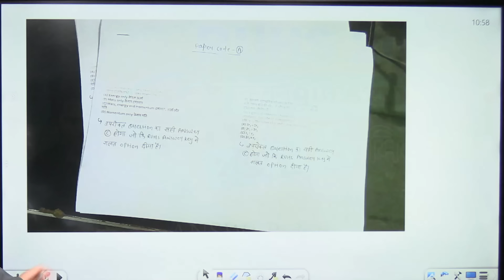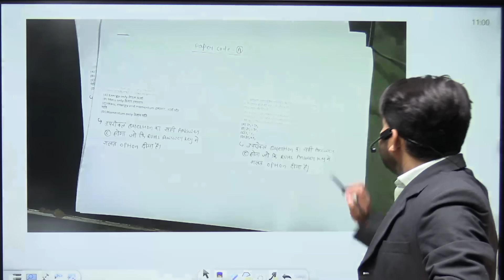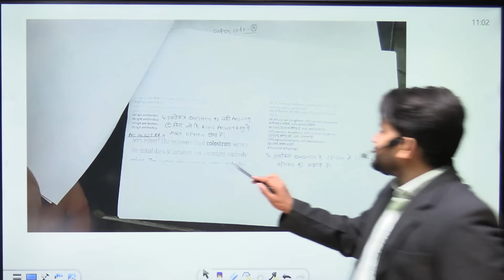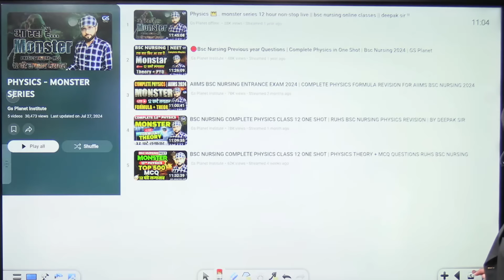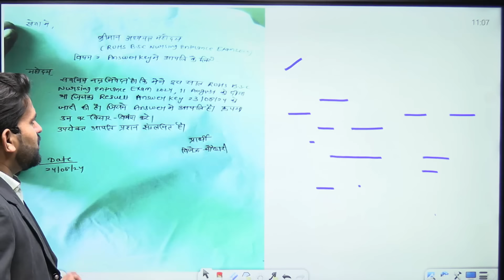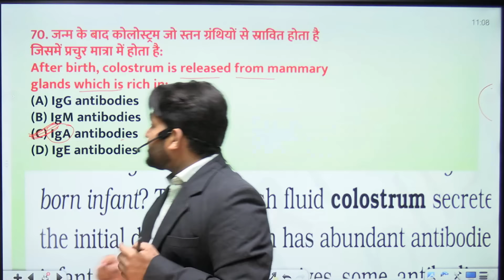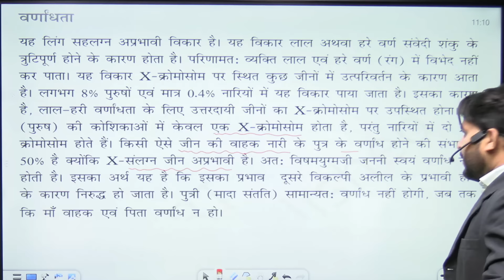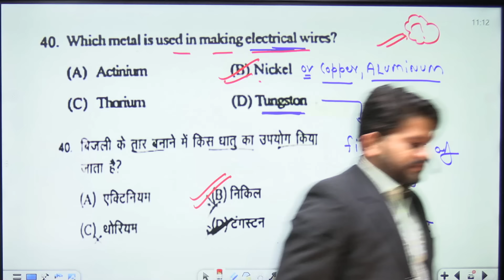🔴RUHS 2024 कितने QUESTIONS पर BONUS MARKS मिलेंगे? | RUHS BSC NURSING ANSWER KEY 2024 | RUHS UPDATE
🔴RUHS 2024 कितने QUESTIONS पर BONUS MARKS मिलेंगे? | RUHS BSC NURSING ANSWER KEY 2024 | RUHS UPDATE | BY DINESH SIR
Stay updated with all the latest information on the RUHS BSc Nursing Answer Key release! In this video, Dinesh Sir covers everything you need to know, including:

RUHS BSc Nursing Answer Key Release: Get step-by-step instructions on how to access and download the answer key.
Bonus Marks Update: Stay informed about potential bonus marks and how they might impact your score.
Answer Key Analysis: Get a detailed analysis of key questions and possible errors in the answer key.
Next Steps: Learn what to do if you find discrepancies in the answer key.
Whether you're anxiously awaiting your results or just looking for clarity on the RUHS BSc Nursing exam process, this video has all the answers.

Key Points:

Release Date: The answer key will be released on August 23, 2024.
Bonus Marks: There is a possibility of bonus marks being awarded for certain questions.
👉For Admission Support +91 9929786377, 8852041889
👉 HANDWRITTEN NOTES
👉 COMPLETE PDF